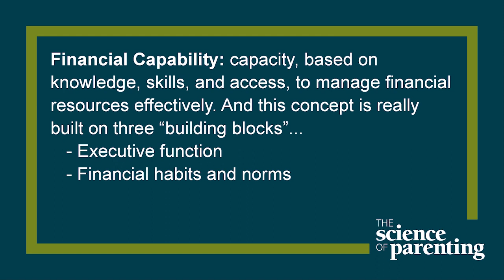S11 Ep5 | Teaching Kids about Money in the Teen Years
The teen years can be a prime time for our kids to learn about and practice managing their own money and to experience financial tasks with the help of their parents. Listen in for ideas on how to support your teen in building healthy money habits and other areas you can help them build skills for the future!

This institution is an equal opportunity provider. For the full non-discrimination statement or accommodation inquiries, go